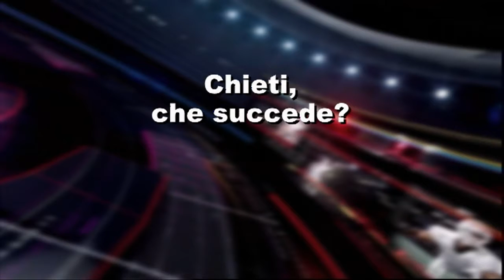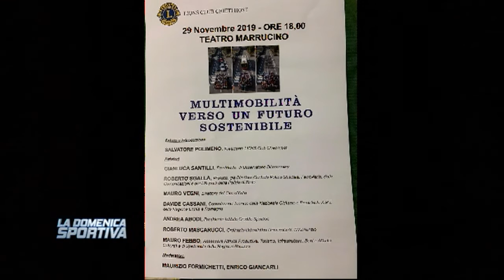La Domenica Sportiva del 24/11/2019